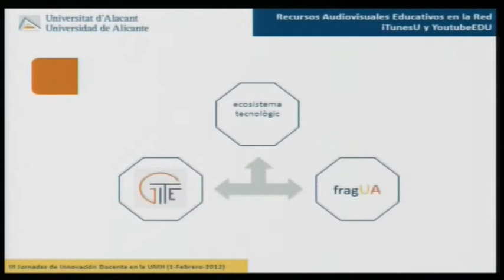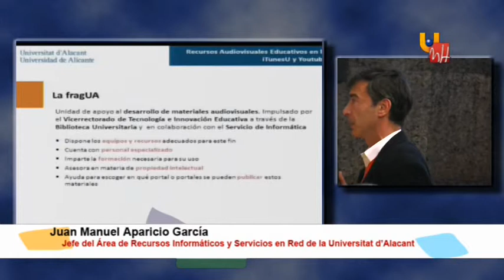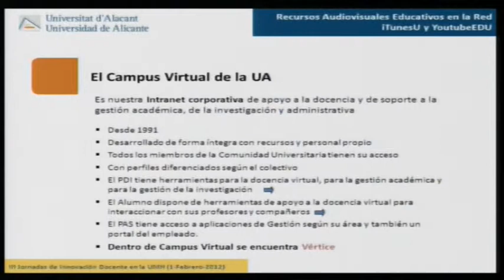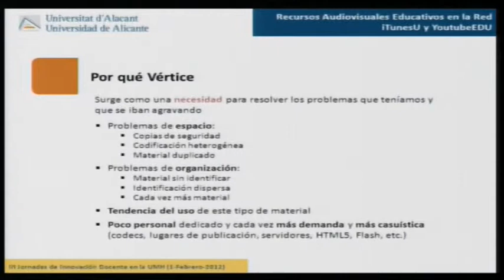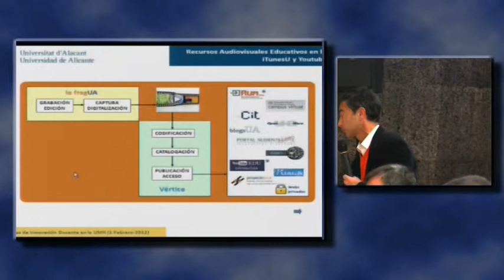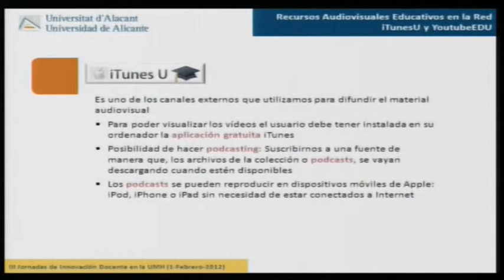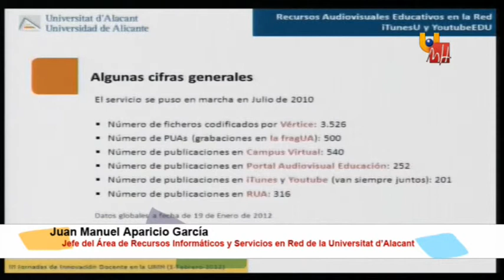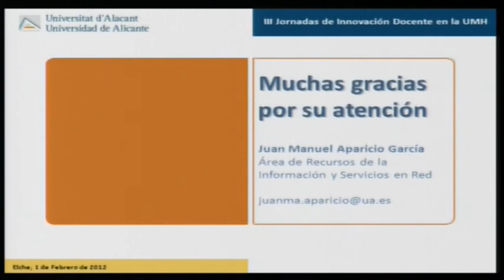UMH - Juan Manuel Aparicio - III Jornadas de Innovación Docente en la UMH - 2012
Ponente: Juan Manuel Aparicio García, jefe del Área de Recursos Informáticos y Servicios en Red de la Universitat d'Alacant.
MESA REDONDA 2- 2. PRESENCIA EN RED
III Jornadas de Innovación Docente en la UMH
Fecha: 1 de febrero de 2012
Campus de Elche